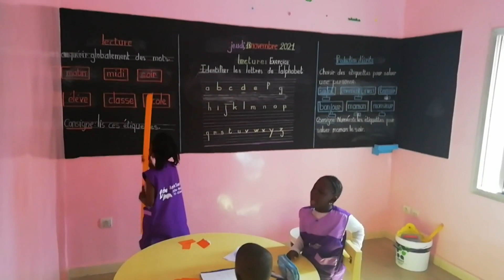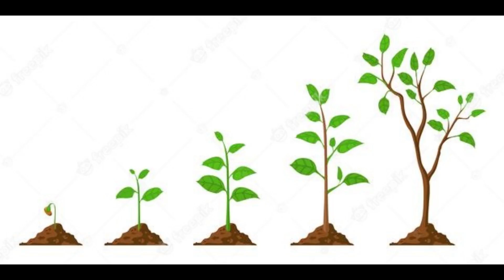Activités pratiques à l'Institution Scolaire Amina Sow Mbaye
A l'Institution scolaire Amina Sow Mbaye, d'importantes activités de bricolage participent activement au développement des enfants : découpage, collage, pliage, dessin, peinture, linge, poterie, jardinage, perlage, cuisine…